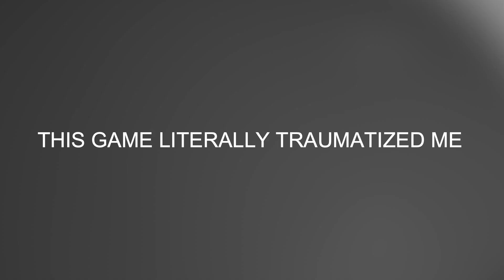The Maze | Roblox Pt.2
✦ This game literally traumatized me LOL

✦ My Roblox!